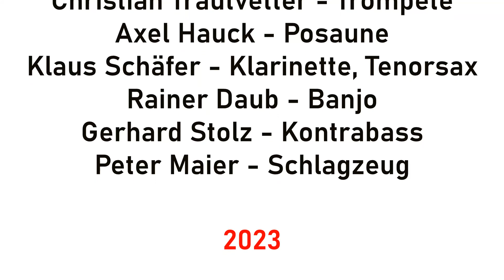Dixie Classics - Careless Love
Careless Love (auch Careless Love Blues) ist ein Lied, das 1926 von W.C. Handy (Musik), Martha E. Koenig und Spencer Williams (Text) veröffentlicht wurde und in den folgenden Jahren zu einem populären  Blues- und Jazzstandard wurde.
Hier wird der Titel von den Dixie Classics aus Karlsruhe gespielt, die sich der Pflege des  traditionellen Jazz widmen.